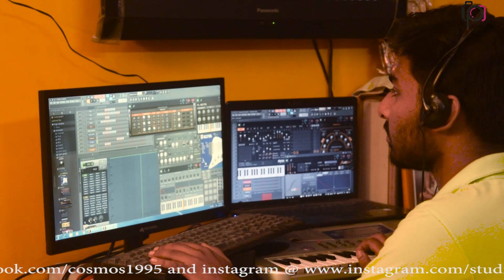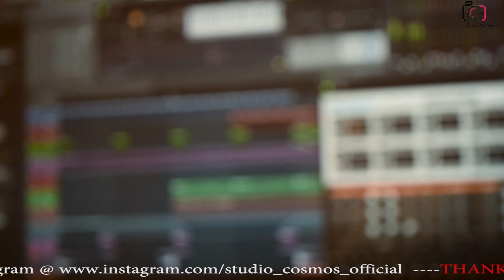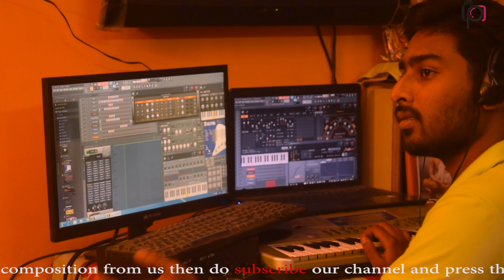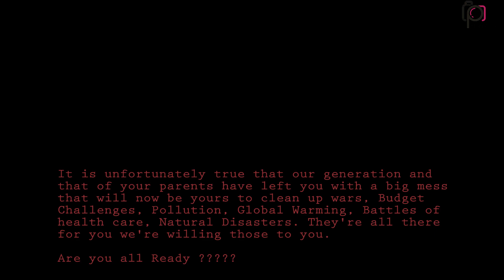Matri Agomon | Studio Cosmos | Barrackpore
Hello...  at 1st a very happy puja. do lots of enjoyment, this 4 days are only for pleasure.
As many of our subscribers requested us to compose our own song, Here is our another self composed song exclusively on this puja 2018 "Matri Agomon".
Hope all of you guyz like it. And here our team leader, Singer, Composer, Director, Mixer (all in one) for the very first time has exposed his face towards you all
as he was pleased for all your supports.

Credits:

Singer : Raktim Banerjee.
Guitar : Neelabja Sinha Roy & Sayan Paul.
Audio Mixing : Raktim Banerjee.
Video Mixing : Anandamoy Chatterjee & Neelabja Sinha Roy.
DOP : Anandamoy Chatterjee.

Special Thanks to :

 Sujan Kumar Dey.
        Subha Maity.
 Nayan Chandra.
 Soukit Mondal.
 Arnab Dey.
 Shampa Sinha Roy (Maa).
 Sudipta Mal.
 Santanu Ghanta.
 Neel Sarkar.
For co-operating with us.

some of the sound effects are taken from the reliable sources. so thanks for that. and thanks
and we have used some lines of mahalaya of Birendra Krishna Bhadra. Thank you for that.